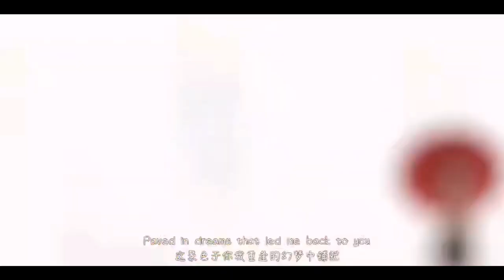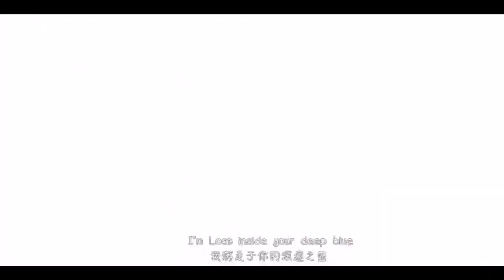ANIME: WHO YOU ADMIRE?